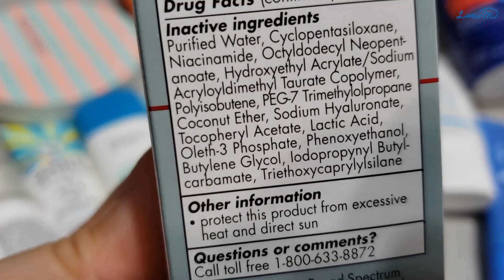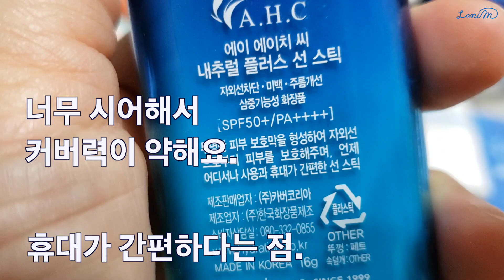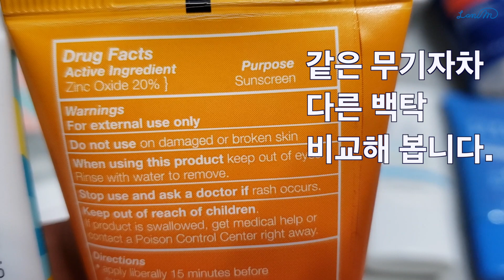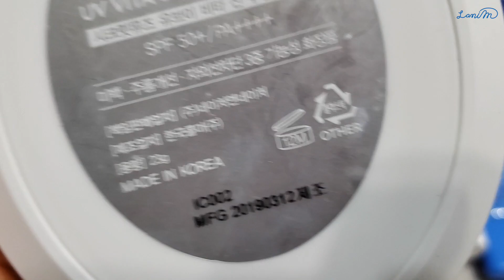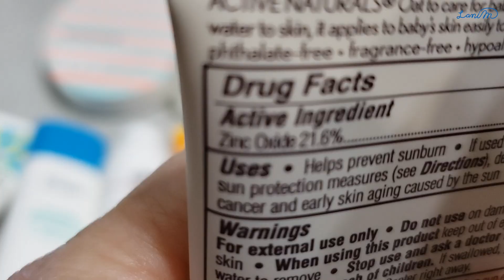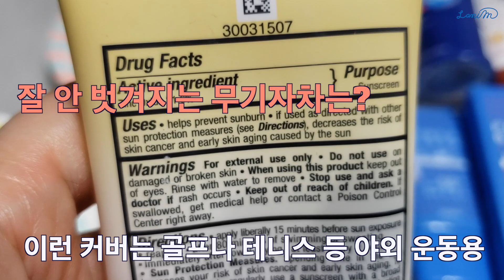자외선 차단제 추천☀️아마존 베스트셀러 자외선 차단제 /선크림 Q & A 자외선 차단제의 오해와 진실/ 자외선 차단제 종류 효과 바르는 순서 방법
피부에 편한 자외선차단제 고르기 하늘에 별따기?
피부에 순한 자외선 차단제 VS 메이크업 잘 받는 자외선 차단제
미네랄 물리적 무기 자외선 차단제의 제품별 커버력을 비교해 봅니다.

피부고민연구소의 라니마우스입니다.
리뷰 좋은 제품을 사도 만족하기 어려운 제품이 자외선 차단제인 거 같아요.
차단이 잘되면 두껍고 밀리고, 얇고 밀착력이 좋으면 피부에 트러블이 나는 등 피부에 잘 맞는
제품을 고르기가 어려운데요.
영상에도 여러 제품이 등장하지만, 너무 장황하기 때문에
제가 피부타입과 상황별로 제품들을 다시 정리해 보았습니다.

요즘 제품 기준으로 세심하게 고르긴 했지만 자외선차단제는 정말
개개인 피부에 따라 호불호가 심하게 갈리니
제가 고른 제품은 참고하시고 냉정하게 피부 타입과 필요에 따라 제품 선택하시기 바랍니다.

라니마우스 아마존 페이지

[ 메이크업 밑에 바를 제품]
Elta MD 민감성 spf 46 (혼합자차)
                                           : 피부에 편함. 얇게 발라짐. 센 햇빛에는 약함. 민감성/지성/건성
라로슈포세이 안테리오스 페이스 spf 50(유기자차)
                                           : 화학적 자차이나 항산화 성분이 많이 든 세럼 타입/건성

[보습제 타입/ spf + 로션] 데이 타임 로션으로 사용하면 되는 spf 포함된 모이스춰라이저
세라비 모이스춰라이저 spf 30 AM (혼합자차)
                                         : 모닝 루틴에서  보습제처럼 사용/모든 피부 타입
ACURE spf 30 데이 크림(무기자차)
                                          : 항산화 성분 가득하고 피부에 편안한 무기자차/민감성/지성

[세럼 타입]
미샤 올 어라운드 세이프 블락 spf 50 (유기자차)
                                        : 잘 스미는 세럼 타입, 보습제와 레이어링하기 좋음/건성/트러블 없는 피부
[오가닉 성분]
COOLA 오가닉 클래식 spf30 (혼합자차)
                                       : reef safe 혼합자차이고 70% 오가닉 성분/민감성 피부
[물놀이 덧바르기용 스틱]
메이크 프렘 spf50 (무기자차)
                                      : 사이즈 큰 스틱으로 두껍게 덧 바르기 좋음.

[틴트 미네랄 로션 타입] 무기자차
Australian Gold Botanical Sunscreen Tinted spf 50
                                      : 메이크업 없이 살짝 커버하고 싶을 때. 워터 프루프이고 카카두 플럼 항산화 효과.
                                        미디움 탠 컬러 -틴트 색이 살짝 진해서 둥둥 뜨는 느낌이 없음.
                                        fair light - 한톤 더 밝은 컬러

[바디용 자외선차단제]
아비노 베이비 spf 50 (무기자차)
                                    : 온 몸에 발라야 한다면 순한 베이비용으로!

제가 요즘 화장 안하고 집에 있을 때 사용하는 제품은 더마e 미네랄 자차인데요.
이건 너무 백탁이 심하고 밀려서 여러분들이 안좋아 하실 거 같아요^^
조금 더 고급형 미네랄 자외선 차단제로 추천하고 싶은 제품은

REN 크린 스크린 spf 30 (무기자차)
                               자외선차단제만 바르면 예민해지는 피부용입니다.
                               자연주의 제품이라 발림성은 유기자차에 비해 떨어집니다.

저도 하루종일 자외선차단제를 바르고 있으면, 저녁에 트러블이 올라오는 경우가 많아서
특별한 외출 스케쥴이 없으면 그냥 순한 미네랄 자차를 사용하구요.
메이크업을 하거나 오래 나가 있을 때는 다른 제품을 선택합니다.

미네랄 무기자차를 사용하면 좋겠지만, 일상 생활적으로 힘들때가 있어요.
그러나 바닷물에 들어가야 할 때는 reef safe 코랄 세이프 제품을 쓰면 좋구요.
야외 운동을 할 때는 벗겨지지 않는 자차를 두껍게 바르면 좋습니다.

다른 사람이 쓰는 제품을 보면 좋아 보이지만 다 자기 피부 타입과 상황에 맞는 것은
아닐 수 있기 때문에 영상의 내용은 참고만 하셔서 자기주도형 제품 구매 하시기 바랍니다.

라니마우스 채널 구독하시고 본인 피부 타입에 맞는 스킨케어 루틴 찾아가시기 바랄께요.

개선시키는 스킨케어 코스메틱적인 방법입니다.
개개인의 피부는 모두 다르기 때문에, 온라인상의 정보 취득, 제품 구매는 각자의
신중한 선택이 되어야 하며, 제 영상에서 사용하는 제품이 모두에게 잘 맞는
처방이 필요한 연고나 기타 연고 사용에 있어서는 반드시 의사 상담과 처방을 받으시기
바랍니다. 이 채널에서 제공하는 사용법은 의료 베이스가 아니고 여러 제품을 사용할 때
상호 작용을 고려한 스킨케어적인 어드바이스입니다.
온라인 정보 속에서 여러 정보를 취합하고 선택하는 것은 개인 판단과 책임입니다.
​본 채널은 시청자의 선택과 결정 그리고 그에 따른 결과에 대한 어떠한 책임도 지지 않습니다.
영상마다 나온 피부 관리법을 모두 한 시기에 적용하면 피부에 무리가 갈 수 있습니다.
스킨케어 제품이나 관리법은 피부 타입과 상태, 시기별로 적절히 사용하시기 바랍니다.
이 채널은 노화되어가는 서로의 피부 고민을 들어주고 조금이나마 피부 기분과 상태를 향상시켜
함께 안티에이징을 격려해 나가는 역할을 하겠습니다.
피부과적인 문제는 반드시 본인 주치의와 상의하시기 바랍니다.
함께 피부에 위로와 격려가 되는 즐거운 스킨케어 해 나가면 좋겠습니다.

링크를 클릭하셔서 구매하시면 채널로 소정의 커미션이 오고, 구매자가 더 내는 금액은 없습니다.
링크 클릭으로 구매하시면 영상 제작에 도움이 됩니다. 감사합니다.

Licensed Esthetician
K-Beauty Expert
Cosmetic Maker
한국 화장품 해외 판매 /마케팅 대행

📪mail:
USA